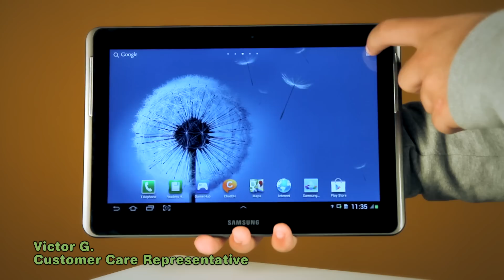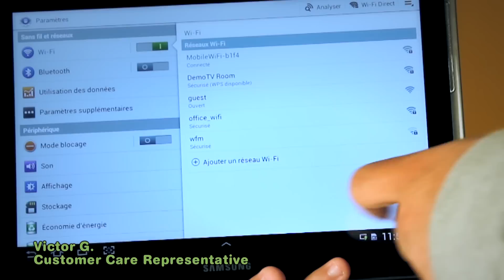Comment connecter votre Pocket Hotspot à une tablette ? - Tutoriel Mobistar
Votre tablette ne possède pas de connexion 3G mais vous aimeriez surfer sur internet à la plage, à la montagne ou dans la voiture ? Connectez-la à votre Pocket Hotspot et le tour est joué ! Victor vous explique comment faire.